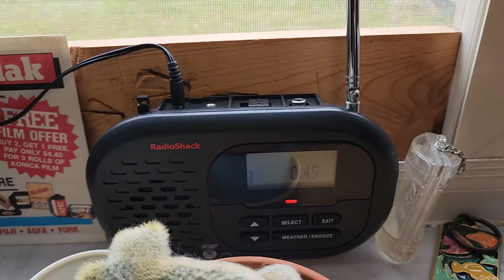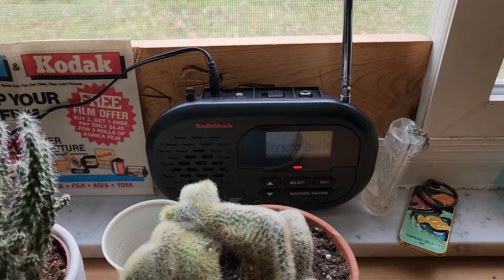EAS #382: Surprise Snow Squall Warning on KZZ46- My First One Since 2019 (11/18/22)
I was wondering what radio was turned on when I came out of the bathroom.